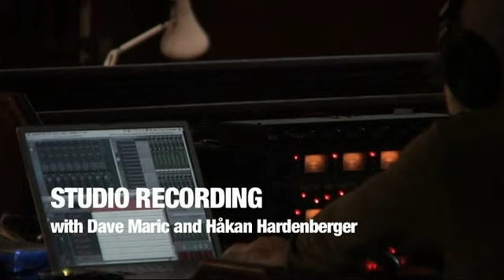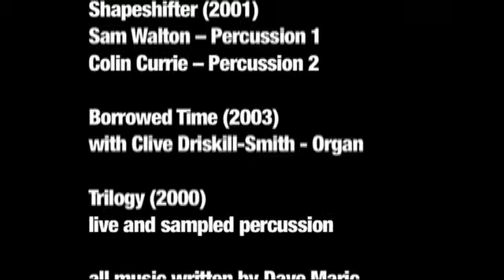Colin Currie - percussion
Filmed in 2007 during the creative process for "Borrowed Time", a CD of music by Dave Maric, Håkan Hardenberger and Dave Maric reflect on working with Colin Currie, while the percussionist himself illustrates why Marics work is so important to him. The film includes recording, rehearsal and performance footage from Snape Maltings, St Paul's Church Knightsbridge and LSO St Lukes, London.